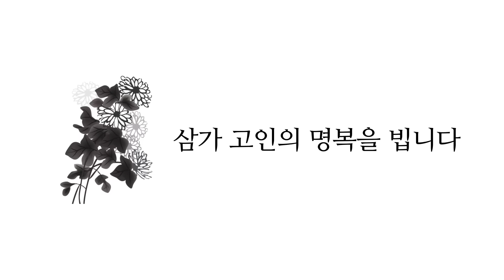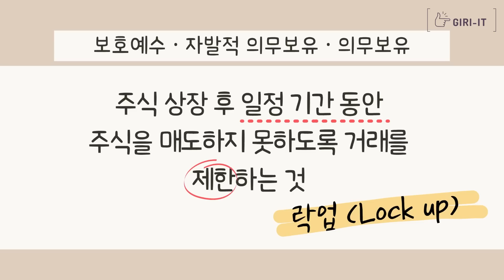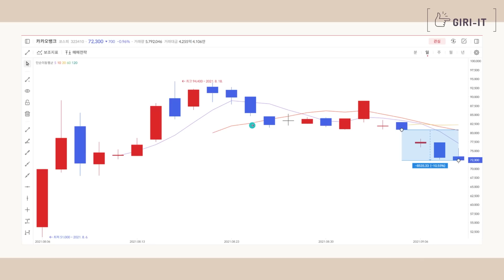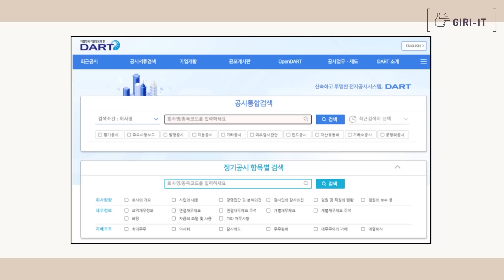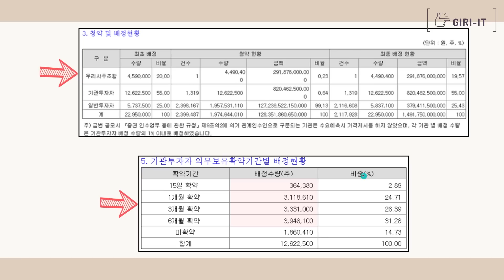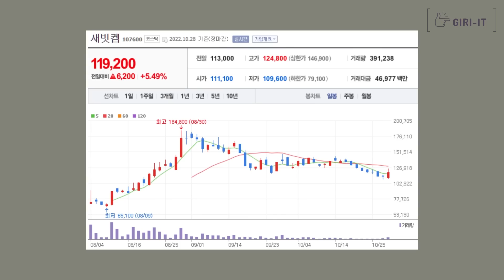이번주 '폐배터리' 관련주 이 주식 저점매수 타이밍?! (11월 보호예수)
보호예수 확인하시죠!